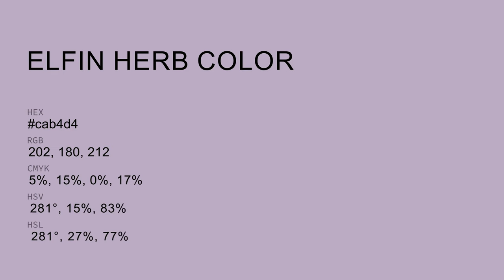Elfin Herb color cab4d4 hex color - Violet color - Cool color cab4d4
What color is Elfin Herb ? cab4d4 hex color - Violet color - Cool color cab4d4

Hex cab4d4 Color Code is also known as Elfin Herb color.

Hex cab4d4 Color code in RGB color code model is created after adding 79.22% red color, 70.59% green color and 83.14% blue color.
Hex cab4d4 Color code in CMYK color (process color) code model is generated after subtraction of 4% cyan, 15% magenta, 0% yellow and 16% black.